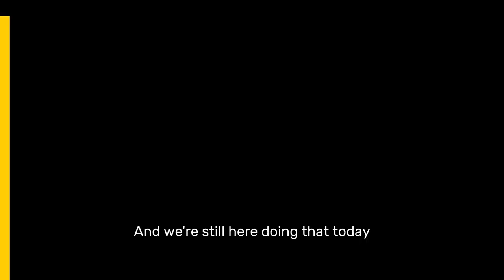ZIDANE PROMOTES LEUKODYSTROPHY ASSOCIATION IN PARIS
International footballer Zinedine Zidane attends an event to promote the European Leukodystrophy Association in Paris.